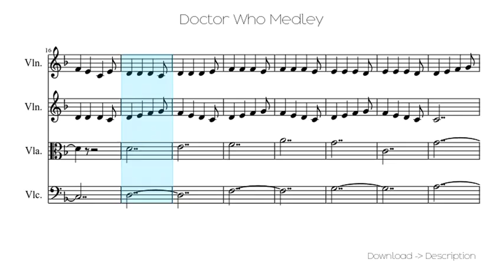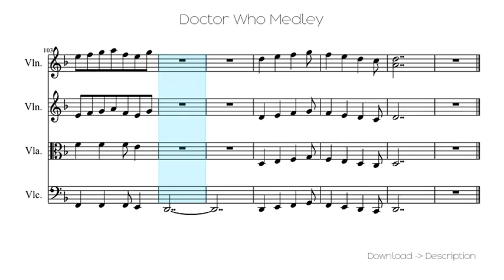Doctor Who Medley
Sheet for song: Doctor Who Medley